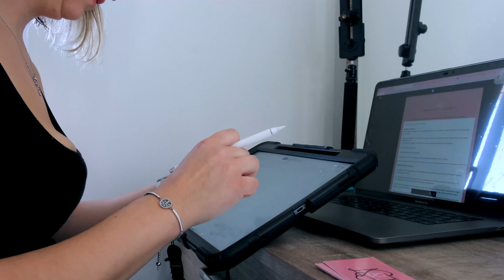How to se Boundaries as a Parent - whilst travelling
Welcome to Parental CEO, the ultimate destination for modern parents who strive to maintain a healthy work-life balance while embracing the joys of traveling with their children. We understand that being a parent is a full-time job, and our channel is dedicated to helping you become the CEO of your family, guiding you on how to set and maintain boundaries while enjoying your travels.

At Parental CEO, we believe that traveling with children can be an incredibly enriching experience for the entire family. However, it's essential to establish clear boundaries to ensure a harmonious and stress-free journey. Our expert team of seasoned parents, travel enthusiasts, and child development specialists is here to share valuable insights, practical tips, and inspiring stories to empower you in your role as a parent and help you navigate the unique challenges of setting boundaries while exploring the world.

Join us as we delve into a wide range of topics related to traveling with children and maintaining healthy boundaries. Our videos cover various aspects, including effective communication techniques, establishing routines, managing screen time, fostering independence, balancing work commitments, and prioritising self-care as a parent. We provide actionable strategies and creative solutions that can be easily implemented, whether you're embarking on a weekend getaway or planning a long-term travel adventure.

In addition to our informative videos, Parental CEO offers engaging interviews with experienced parents who have successfully mastered the art of boundary-setting while traveling. Gain valuable insights from their personal experiences and learn from their triumphs and challenges. We also feature product reviews, destination recommendations, and travel hacks specifically tailored to family travel, ensuring that you are equipped with the knowledge and resources to create memorable and well-balanced adventures for your family.

We encourage you to be an active part of our community by sharing your own experiences, asking questions, and connecting with like-minded parents in the comments section. Parental CEO is committed to creating a supportive and inclusive environment where we can learn and grow together, building a global network of parents who are determined to prioritize their family's well-being while exploring the world.

Subscribe to Parental CEO today and embark on a transformative journey as we guide you in becoming a confident and empowered parent who sets healthy boundaries while making unforgettable memories with your children. Get ready to embrace the adventure of parenting and travel, with our channel as your trusted companion every step of the way!